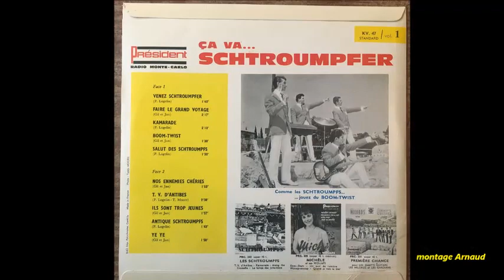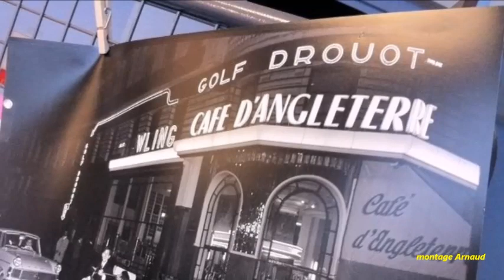LES SCHTROUMPFS . SCHTROUMPFS THEME ( 1963 )